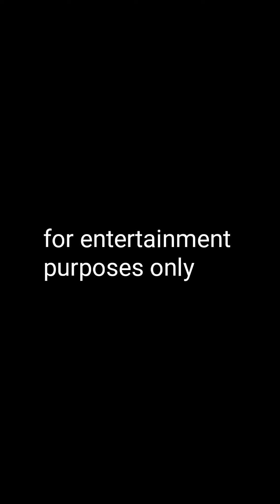Ang galing ni kuya gumawa ng aircon